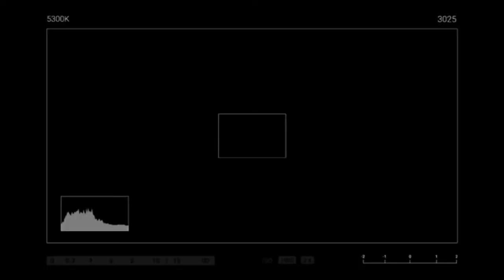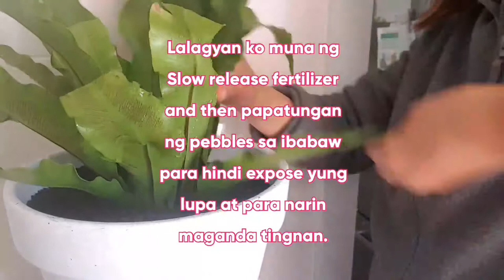Mga indoor Plants na Madaling Alagaan, Madaling paramihin, at Low maintenance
Hi Guys, Sa Vlog na ito ay ating pag uusapan  kung anung maganda plants para sa mga baguhan na gusto mag alaga or magkaroon ng indoor plants.
Ang ipapakita ko sa inyo ay ang mga kauna unahang indoor plants na merun ako. Ito yung plants na madaling alagaan, low maintenance, at madaling paramihin. And itong plants na ipapakita ko sa inyo ay maganda rin sa loob ng bahay for air cleaning or air purifying.